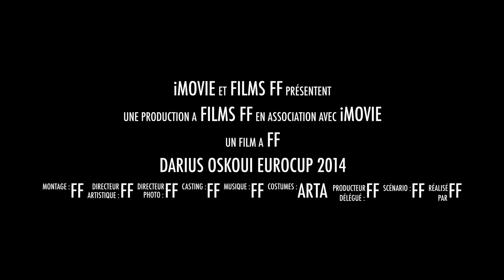Darius Oskoui 2014 Trailer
First FIA International Championship EUROCUP 2014 with Arta Engineering